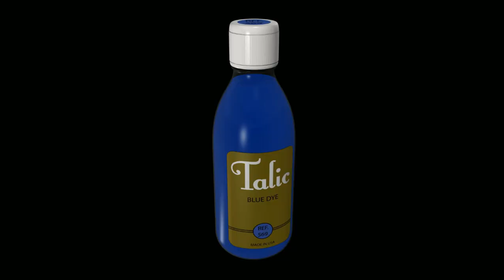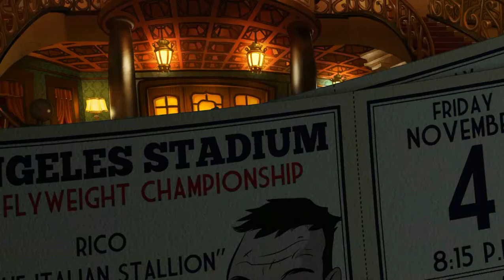Zagrajmy w The Next Big Thing odc.1 Dziennikarskie Śledztwo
Nowa Seria Zagrajmy w The Next Big Thing. Podoba się Odcinek! zostaw komentarz! lajka w górę! Kliknij w dzwoneczek!